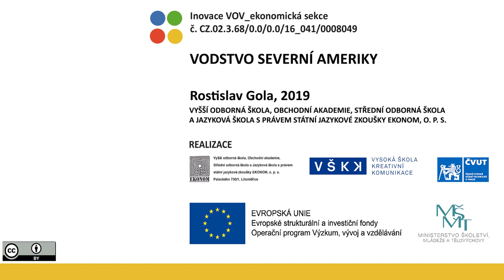VOV E438/3 – VODSTVO SEVERNÍ AMERIKY